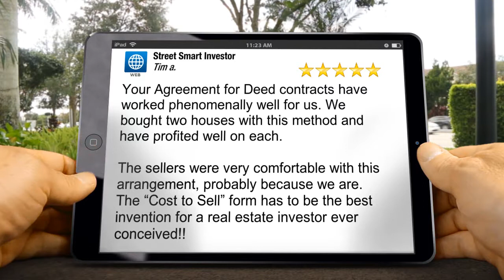Real Estate Investing with Street Smart Investor Amazing Five Star Testimonial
"Your Agreement for Deed contracts have worked phenomenally well for us. We bought two houses with this method and have profited well on each. The sellers were very comfortable with this arrangement, probably because we are. The “Cost to Sell” form has to be the best invention for a real estate investor ever conceived!!"